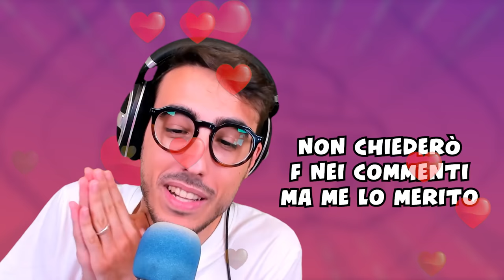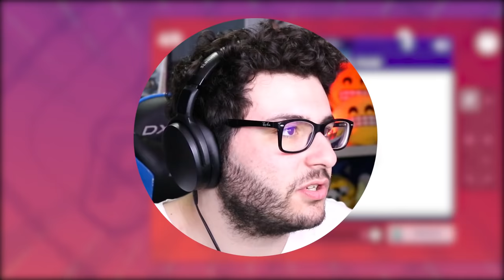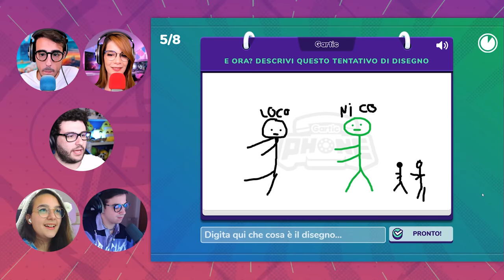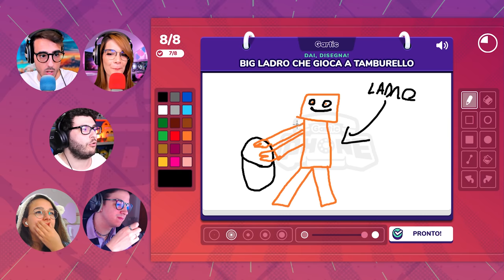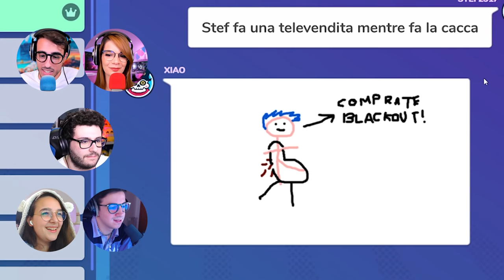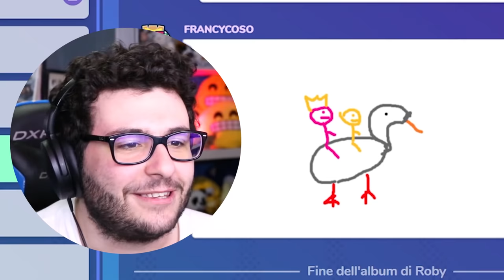INDOVINO IL DISEGNO DEI MIEI AMICI! *5 WEBCAM* - Gartic Phone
Nuovo video di Gartic Phone, anche oggi indovino il disegno dei miei amici @Marcy , @Roby_ , Xiao, @Nico. , @locolochis , @Francycoso !